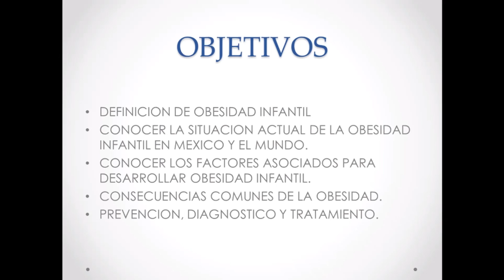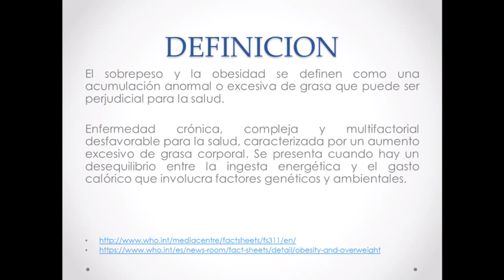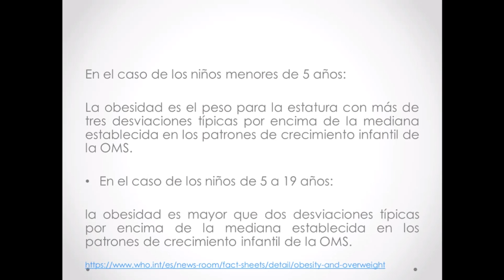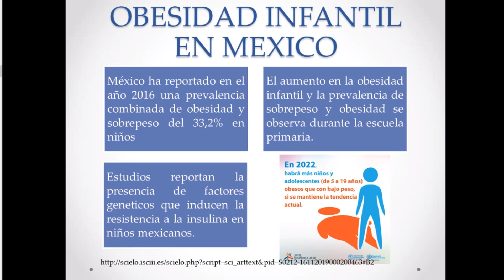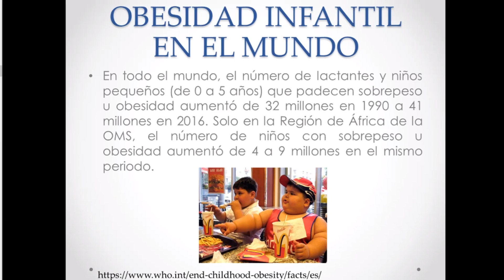OBESIDAD INFANTIL | PARTE I